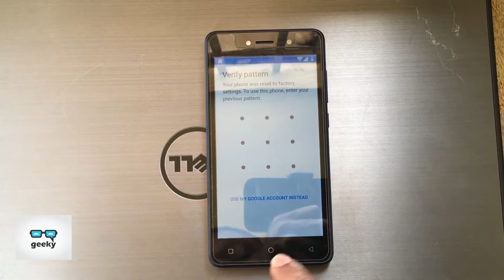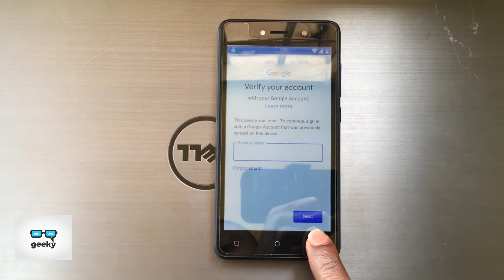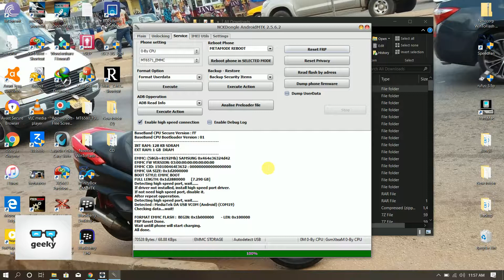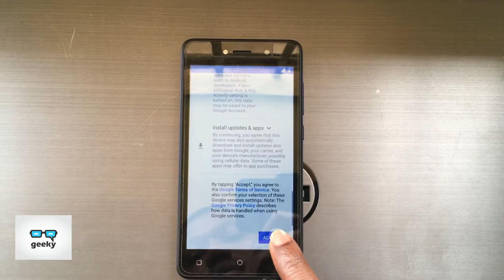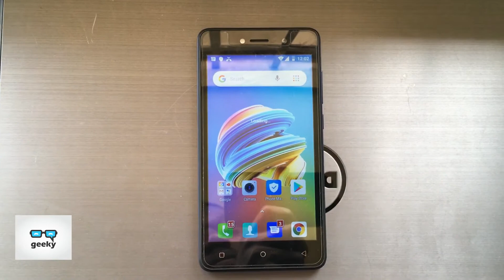Tecno F1 Google Account Bypass - Working 100% Without PC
Hello Guys,  in this video I will be showing you how can you bypass frp/google
account for TECNO F1 without PC.